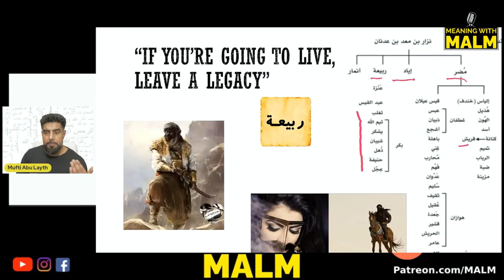The Love Story of Al-Barraq ibn Rawhan & Laila al-Afeefa | Mufti Abu Layth